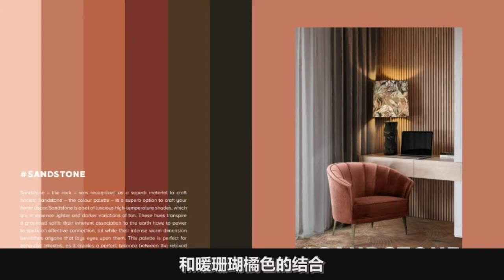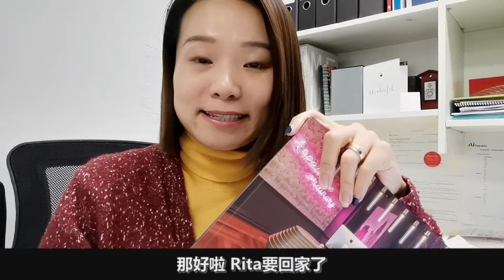【TOP6】2021 Interior Design Trends | 2021年6大室内设计流行趋势 | 你听过Japandi风格吗？暖色系强势回归，教你打造温馨的室内空间？【 设计装修小技巧】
2021年6大室内设计流行趋势 |  你听过Japandi风格吗？暖色系强势回归，教你打造温馨的室内空间？ 设计装修小技巧
00:00 2021年流行色
01:53 曲线造型
02:41 流线型家具
04:02 Japandi风格
05:06 编织有机材质
06:12 墙面拼接
【 Rita的建筑交流群】
想获取更多建筑方面知识，和更有针对性的建议，欢迎加入Rita的建筑交流群。
入群流程：
②入群门票🎫  $99澳币/年；
③收费初衷是避免群内鱼龙混杂，过滤掉诚意不够的人。我们希望和群里的小伙伴能像朋友一样真诚的交流
群内分享：
①每2-3周群内直播知识分享，分享的内容依据群里朋友的需求而定；
②建筑相关问题欢迎随时在群里提问讨论，Rita看到会及时解答；
③更多行业内资讯不定期分享。
社群刚刚建立不久，正在不断完善，欢迎小伙伴们的加入，让我们一起打造一个高质量，有内容，有温度的建筑社群❤

你是否初到澳洲要做生意，发现各个环节很繁琐，部门和独立机构很多，做事进度慢，难寻到可靠的人；商铺装修规范严苛，难以理解学术用语，又获取不到全面的信息。在澳洲生活工作20年的辣妈Rita， 愿意与你分享澳洲建筑，商业设计和装修的经验。
希望这些信息能帮助你们省下些银子，少走弯路，过程更为顺利而省心。

Rita认为设计本身只是一个成功生意中的某个环节，而想要建立一个成功的生意，无论规模大小，类型如何，设计装修外的前期准备，经营管理也至关重要。

✅ 你还会感兴趣的话题：7天！一房公寓秒变两房，学区买投资房必看！室内设计师告诉你怎么挑户型 | 投入少周期短，一周改造物业大增值

✅ 你还会感兴趣的话题：澳洲建筑设计师收入高吗？｜要不要选择建筑设计专业？| 建筑设计师每天做什么？| Architect's income and work challenge in Australia

有任何商业装修方面的问题，我都会给予力所能及的帮助~